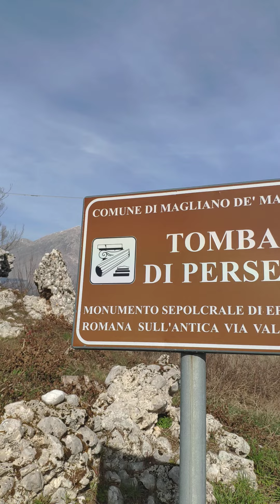Tommaso visita La tomba di Perseo a Magliano dei Marsi,31 gennaio 2024